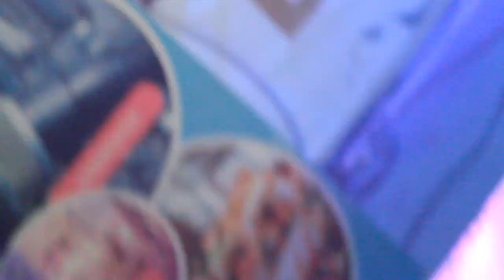Raba ABABAKOBWA basaze inbere YABANTU nukuri || Kolly na Bagenzi biwe bakoze amateka arabaho.